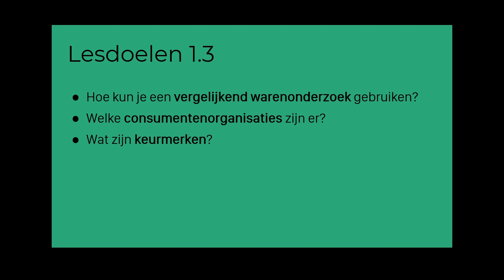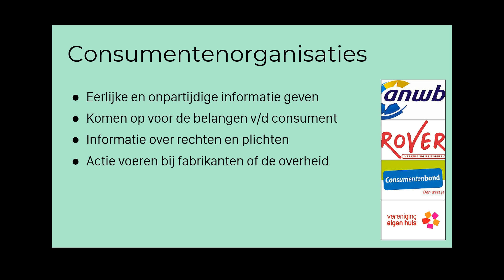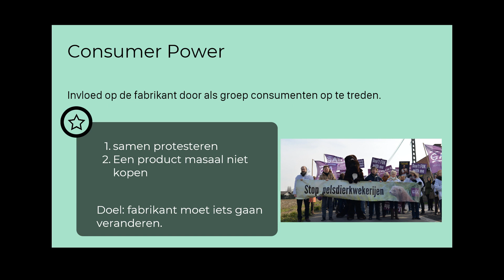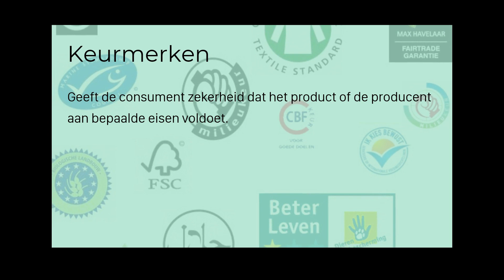4-kader (PinCode, 6e editie) 1.3 Vergelijk jij voor je koopt?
In deze video leer je de volgende vragen te beantwoorden:

1. Hoe kun je een vergelijkend warenonderzoek gebruiken?
2. Welke consumentenorganisaties zijn er?
3. Wat zijn keurmerken?